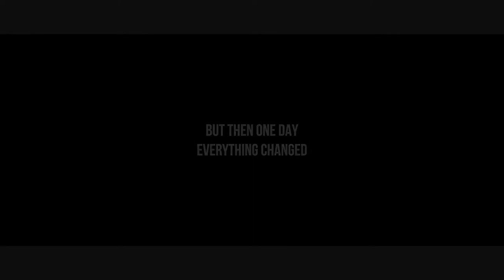Cocktails | Official Movie Trailer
In a town where life slows down to crawl, a hero will race against time.
He was just trying to do his job, but then one day everything changed.
This Fall one man will embark on a journey and risk everything to save his friend … and maybe even himself.
One Choice
No second chances
Critics are calling it “'powerful', 'a masterpiece' and 'an immediate classic’
Starring Academy Award Nominee Pietro Luca Bordignon
And Golden Globe Winner Fabrizio Bazzani
Time…is…running...out!

Cocktails
Coming
September 2018

(Register today for one of our Classic Italian Cocktails classes with Pietro Luca Bordignon

The Classic Italian Cocktails Mixology Series is a hands-on experience. At each class learn to make two classic Italian cocktails from start to finish. All cocktails will also be accompanied by a small bites selection from Executive Chef Fabrizio Bazzani. You will practice how to make each cocktail with ease, be given the recipes, and knowledge, to perfectly create your cocktails at home or with friends. Three Classes to choose from or take all three. Seating is limited and time ... is. running .out!